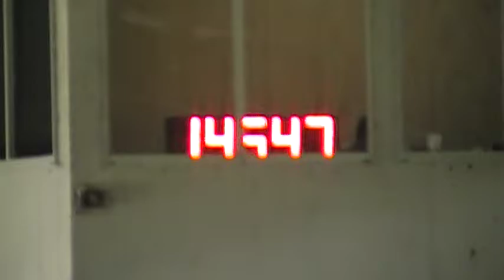Guy and Yvonne, Angel's benefit, Trenton 4-3-16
Guy ran a 14.547, with a 14.164 winning it. 209 horses. Nice and smooth!